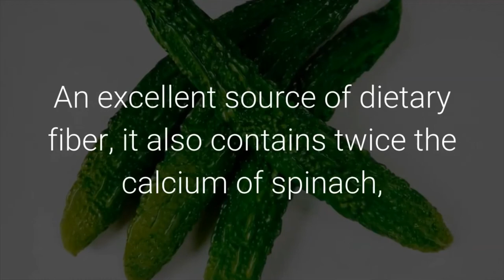Amazing benefits bitter melon extract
Bitter melon, also known as bitter gourd or Momordica charantia is a tropical vine that belongs to the gourd family and is closely related to zucchini, squash, pumpkin, and cucumber.

Did you know that bitter melon is not really a vegetable but a fruit?
The part of the plant that is used for consumption and for various medicinal purposes is the fruit of the bitter squash.

Bitter melon juice contains a train of important nutrients ranging from iron, magnesium, and vitamin to potassium and vitamin C.

An excellent source of dietary fiber, it also contains twice the calcium of spinach, beta-carotene of broccoli, and the potassium of a banana.